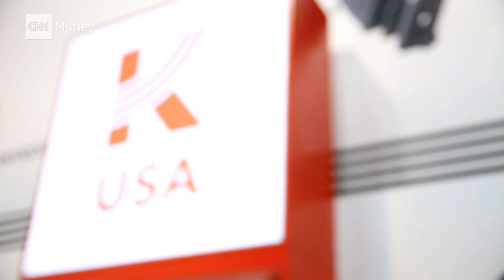Kalashnikov AK-47s, now made in Florida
Kalashnikov USA will start assembling its iconic rifles in a brand new Florida factory later this year.